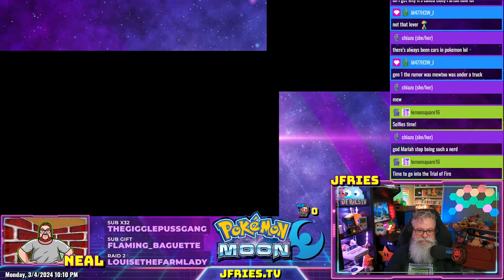Pokémon Moon - Part VI - The Trial of Captain Kiawe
Tonight we finished the final two captains' trials on Akala Island getting the Z move for Fire & Grass.